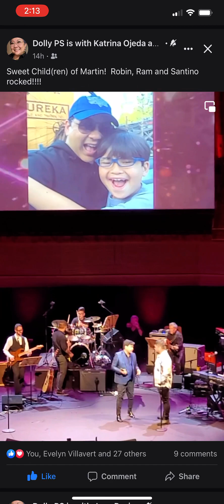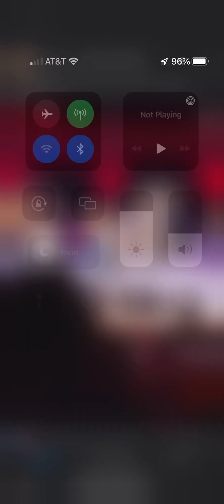January 25, 2023